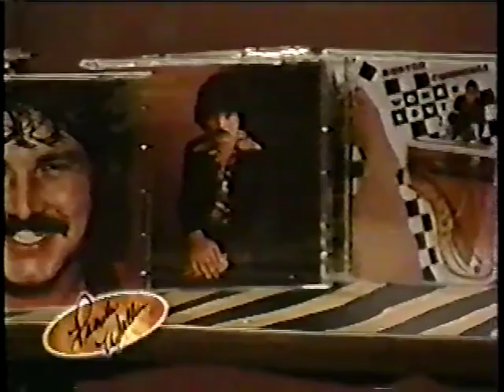Burton Cummings on Pamela Wallin Live 1999